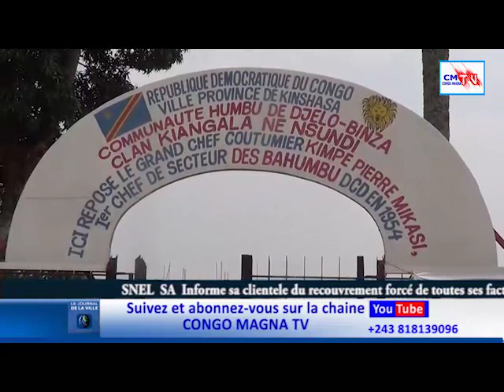JDV 03/07/023 143 ANESTHÉSISTES RÉANIMATEURS SUR LE MARCHÉ D'EMPLOI